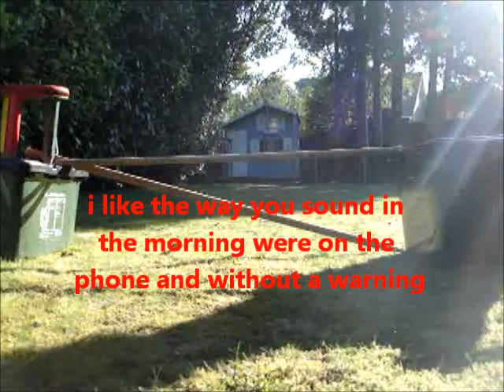I Shine For You